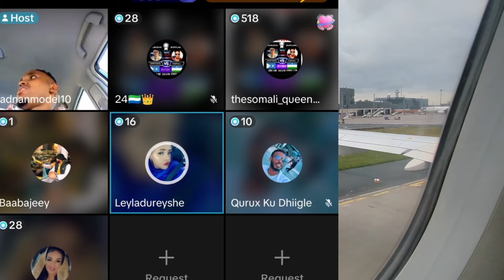GARYAQAN O AFKA FURATAY O DHULKA KU JIIDAY DAAHIR ALASOW IYO ABDULAHI DIIFLE GEMKII KA DIB 😭💔